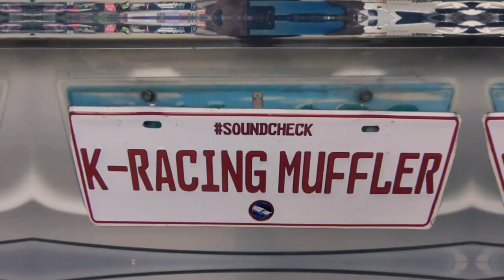Toyota Corolla With KRO Freeflow Muffler